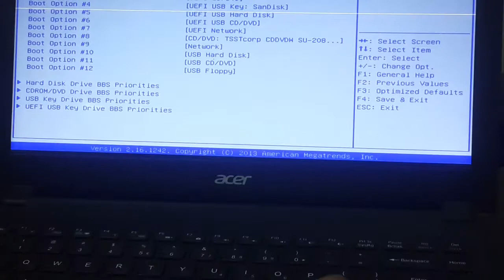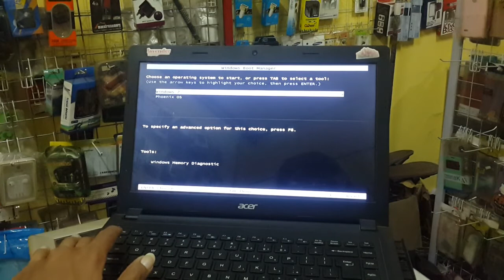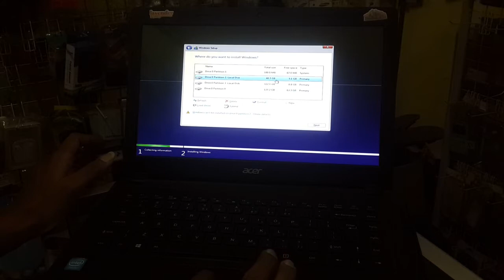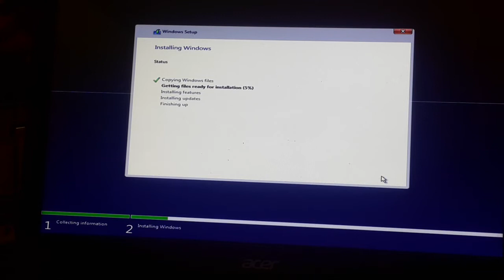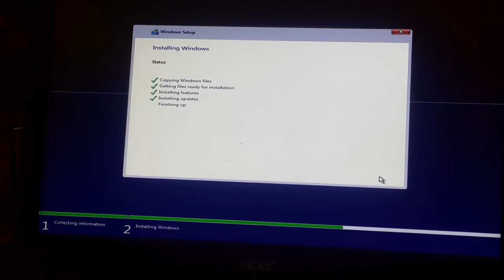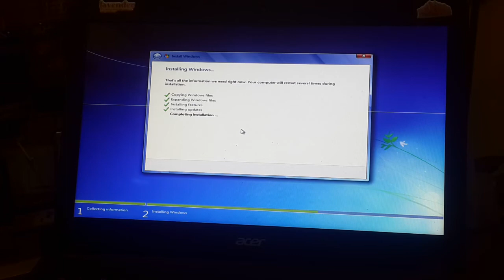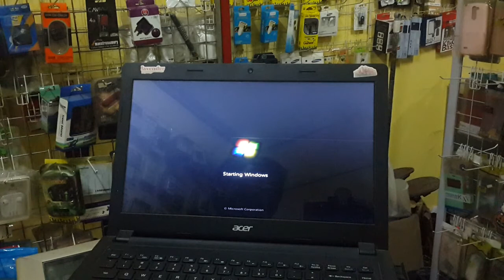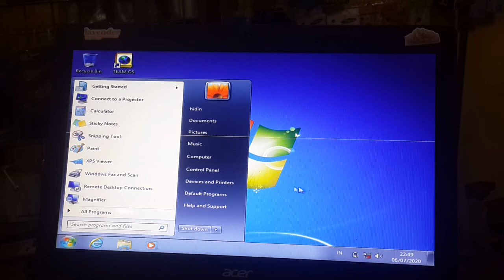Cara instal Windows 7 laptop Acer Aspire One 14 dengan flash disk drever acer one 14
Assalamualaikum inilah cara install laptop dengan flashdisk atau flashdisk bootable Windows 7